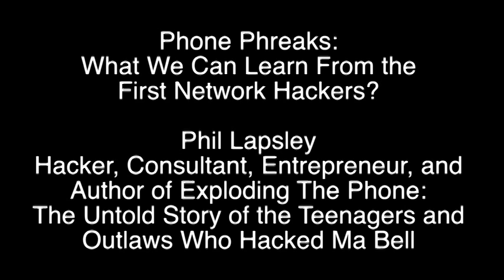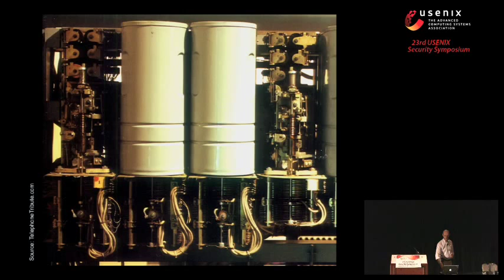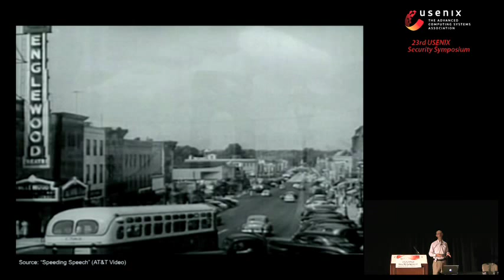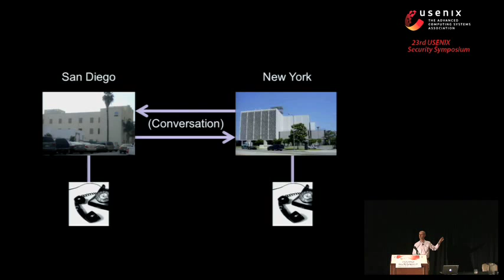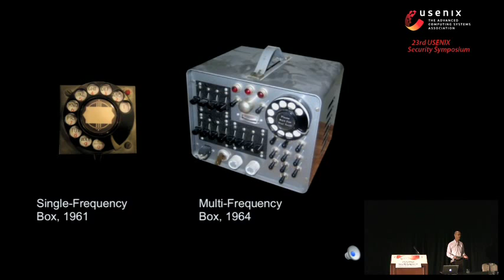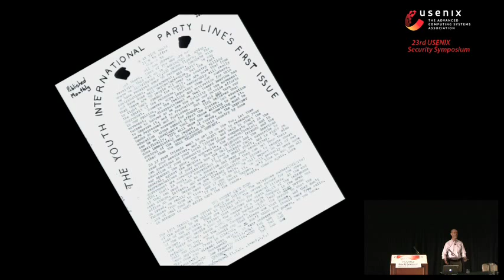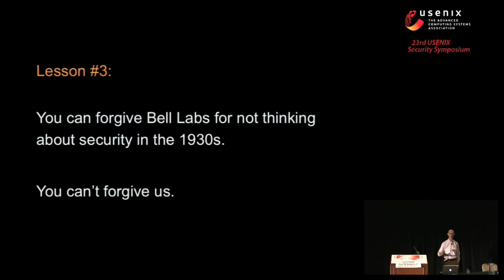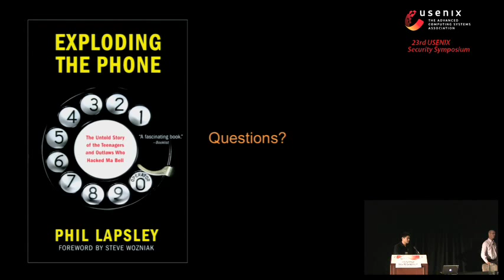USENIX Security '14 - Phone Phreaks: What We Can Learn From the First Network Hackers?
Phone Phreaks: What We Can Learn From the First Network Hackers?

Phil Lapsley, Hacker, Consultant, Entrepreneur, and Author of Exploding The Phone: The Untold Story of the Teenagers and Outlaws Who Hacked Ma Bell

Before smartphones and iPads, before the Internet or the personal computer, a misfit group of technophiles, blind teenagers, hippies, and outlaws figured out how to hack the world's largest machine: the telephone system. Lapsley will trace the birth of the telephone, the rise of AT&T's monopoly, the discovery of the Achilles heel in Ma Bell's network, and the advent of the kids and outlaws—the "phone phreaks"—who hacked the telephone network for fun and profit in the 1960s and 1970s. He will conclude with some lessons identified (if not actually learned!) relevant to today's network security environment.